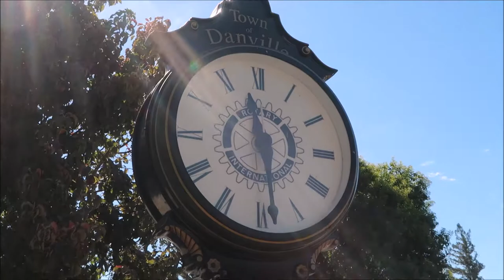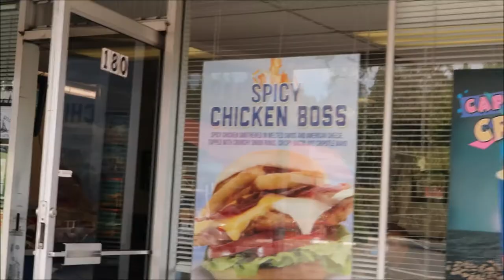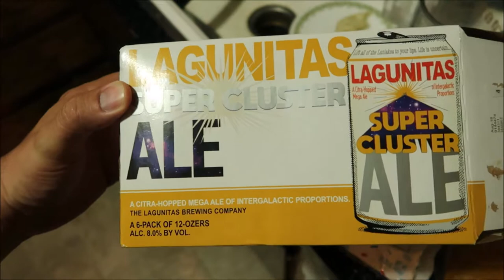Downtown Danville for lunch and ice cream at Fosters Freeze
In this video I had a parent teacher conference and we went down town for some lunch.

Check us out on twitter and instagram @22ozadventures